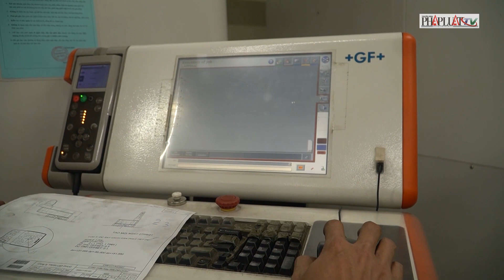Doanh nghiệp ‘vượt sóng’ năm 2023 - PLO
Ông Nguyễn Ngọc Hoà, Chủ tịch Hiệp hội Doanh nghiệp TPHCM chia sẻ những giải pháp thiết thực để doanh nghiệp TP.HCM vượt qua được những khó khăn, thách thức trong năm 2023.